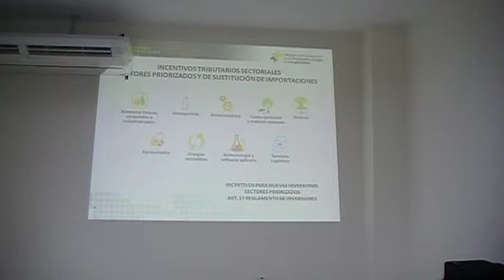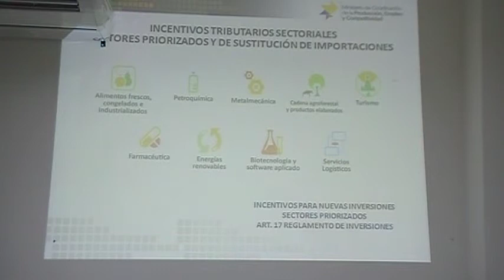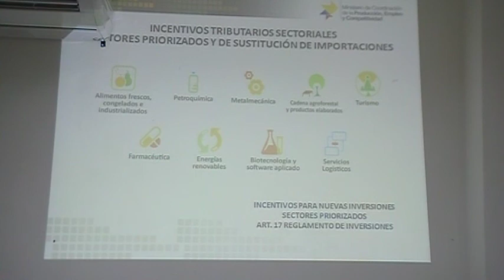2/6 CRIEEL:BENEFICIOS TRIBUTARIOS PARA LAS NUEVAS INVERSIONES EN EL PAIS x PAUL LARA 2013.05.15.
2/6 CRIEEL:BENEFICIOS TRIBUTARIOS PARA LAS NUEVAS INVERSIONES EN EL PAIS x PAUL LARA 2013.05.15.

CHARLA INFORMATIVA / Entrada Libre

Objetivo: Descubrir cuáles son los beneficios tributarios para las empresas que se enfoquen desarrollar nuevos proyectos e inversiones, tomando en consideración la vigencia de la nueva ley.

Dirigido a: Emprendedores, empresarios y operadores de comercio exterior.

Fecha: 15 de Mayo del 2013.

Hora: 9h00 -- 12h00